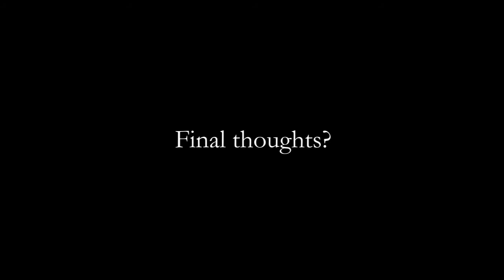Meet the Faculty: Linda Wang, violin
Linda Wang is Professor of Violin at the Lamont School of Music.